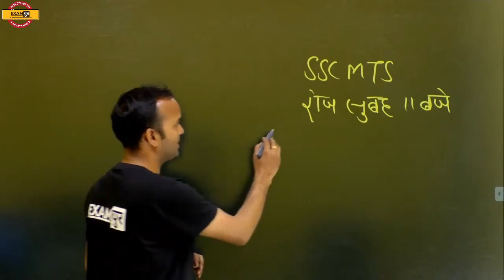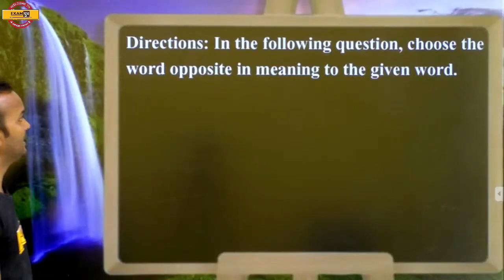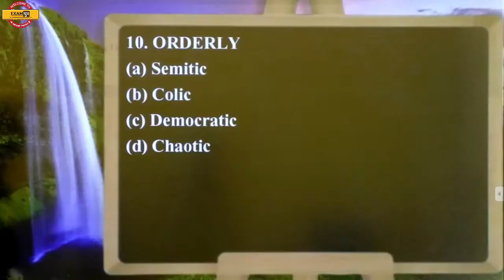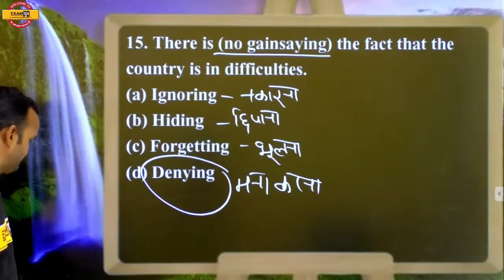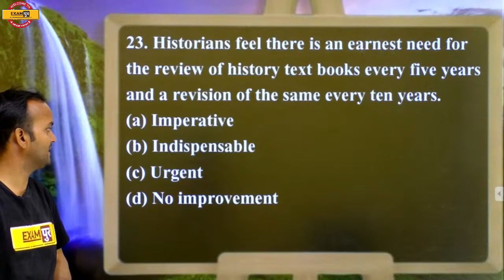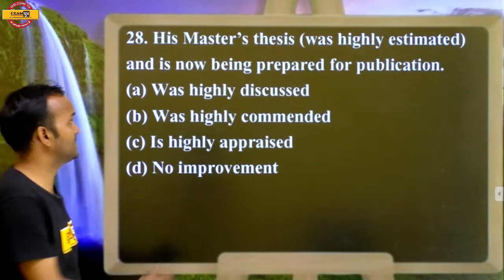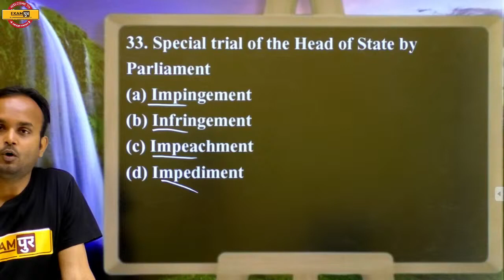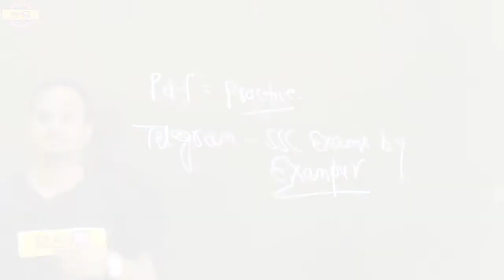SSC MTS 2021 || ENGLISH || By Sanjeev Sir || Class 33 || MODEL PAPER